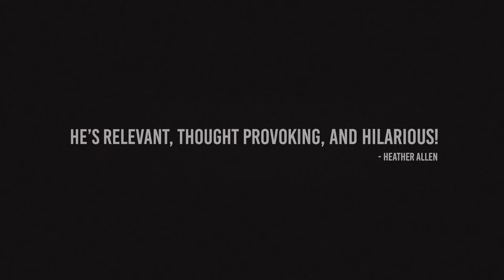Jason Hewlett Speaker Demo Reel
Jason is the author of the Facebook post entitled, “I Saw My Wife at Target Today”, which has been seen by more than 100 million people. A recent, and one of the youngest inductees in the prestigious Speaker Hall of Fame, his talks inspire leadership from the perspective of a Promise, while giving attendees an engaging, entertaining, and educational experience all in one.